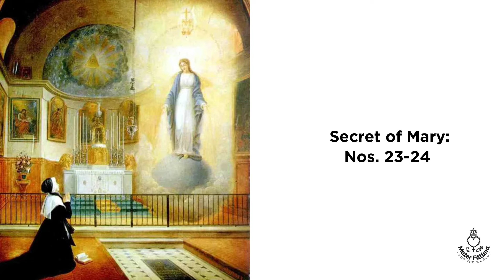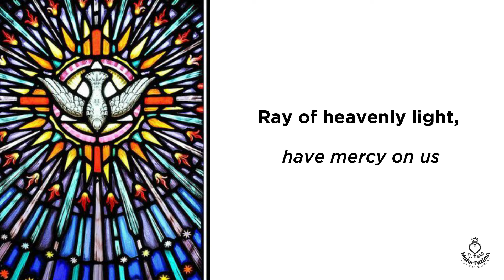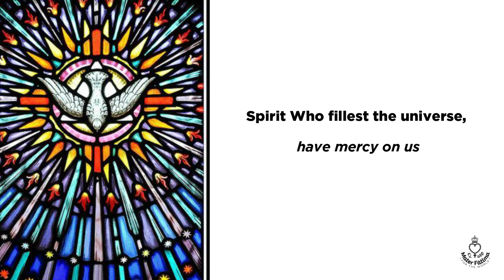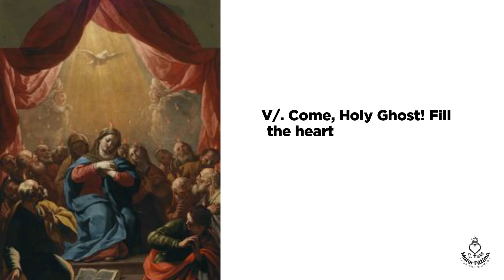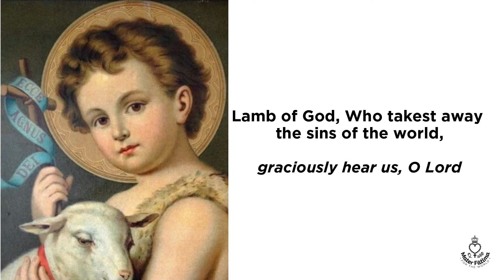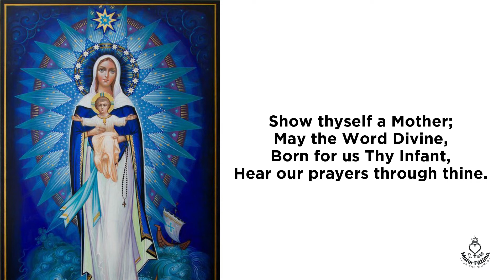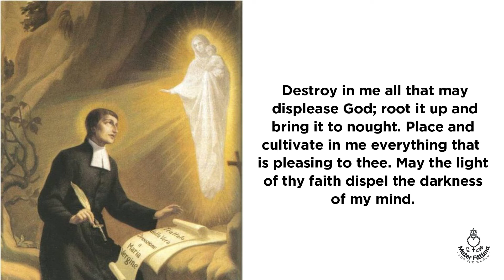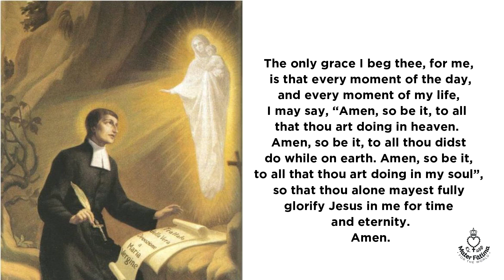Day 21 - Total Consecration to Jesus through Mary